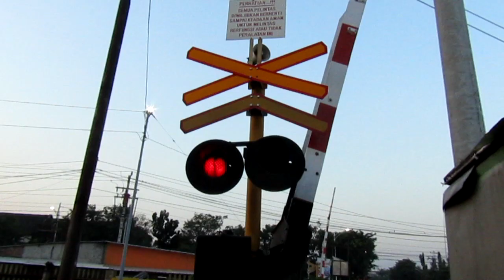Perlintasan Kereta Api Gatsu Baros Cimahi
Perlintasan kereta api JPL 149 ini terletak di Jalan Gatot Subroto Baros Cimahi, tepatnya persis berada di sebelah timur Stasiun Cimahi.
Jalan satu arah di perlintasan dengan satu palang pintu ini menghubungkan Jalan Gatot Subroto menuju Jalan Baros dan Jalan Dustira Cimahi.